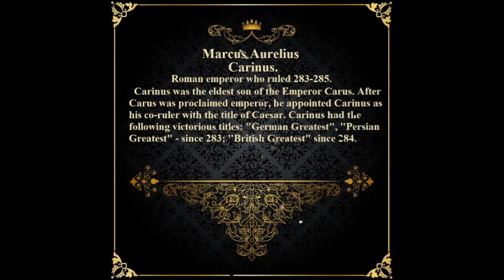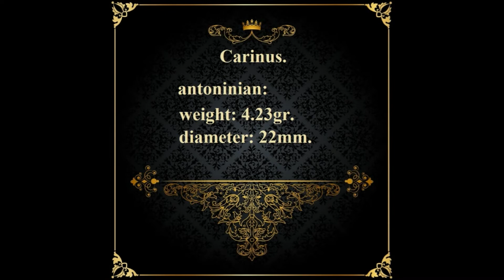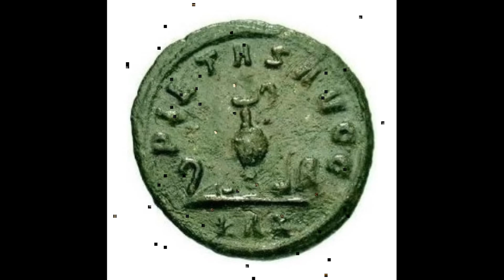Carin.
Marcus Aurelius Carinus.Roman emperor who ruled 283-285.Carinus was the eldest son of the praetorian prefect Carus.